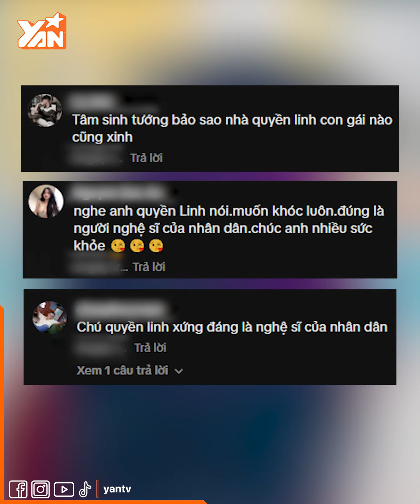MC Quyền Linh được khen ngợi là “tâm sinh tướng”, đặt lợi ích người dân lên hàng đầu